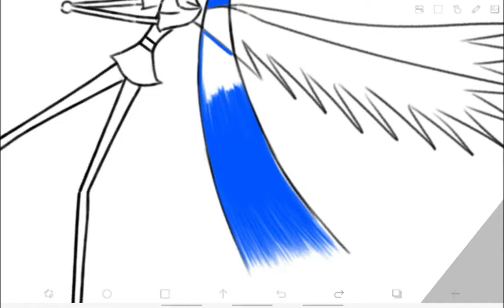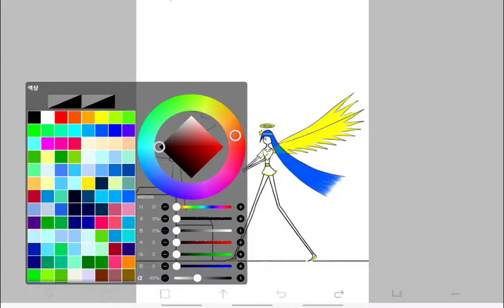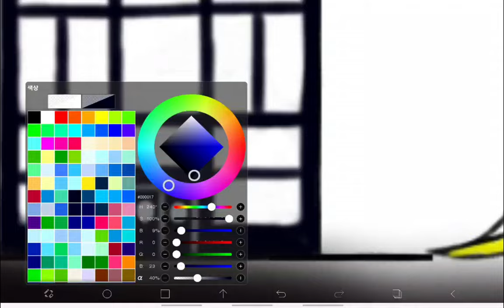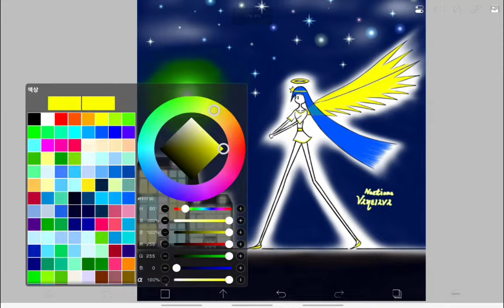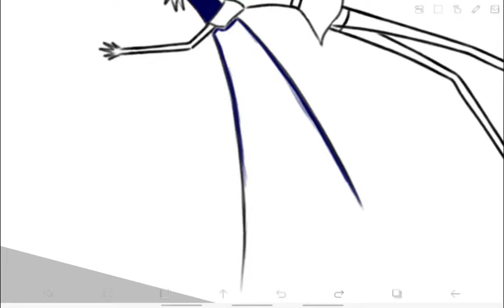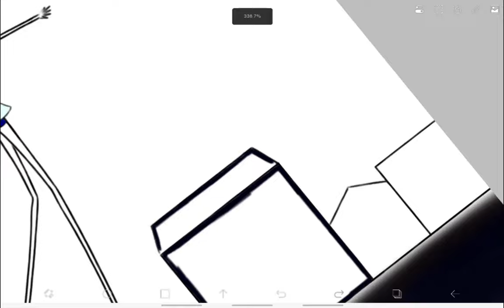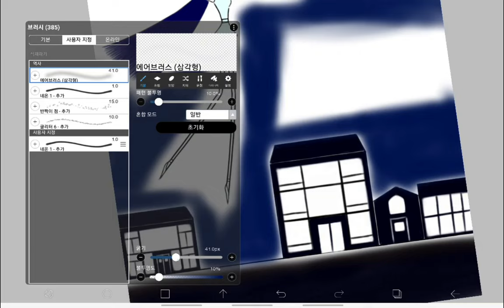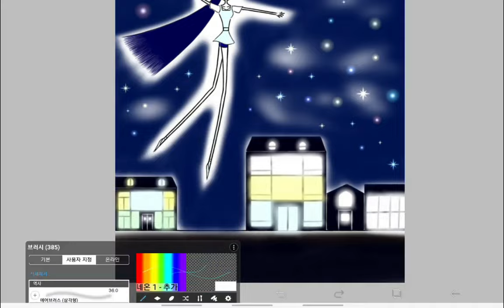Time Lapse 177A : Volleyball in the Night 🏐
Exercise is important for sorcerers, too.
Especially volleyball and handball.